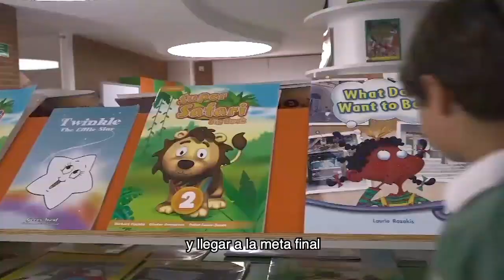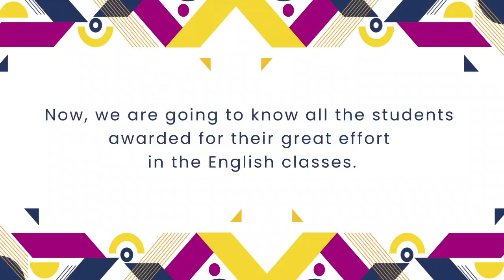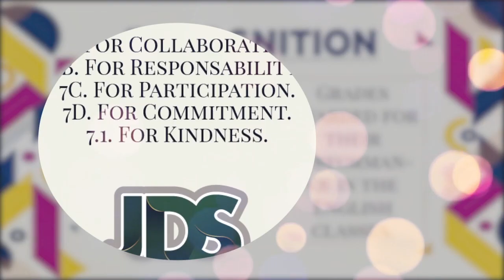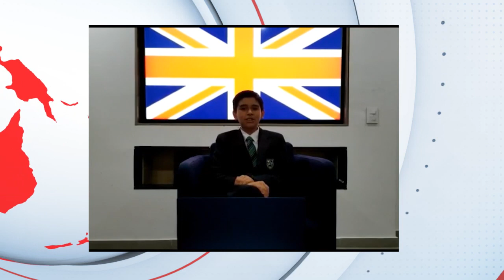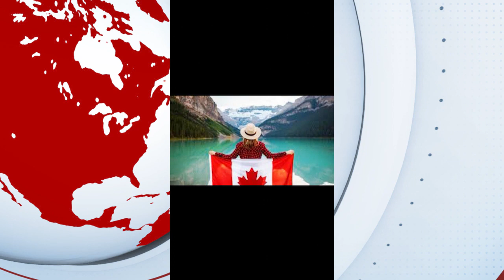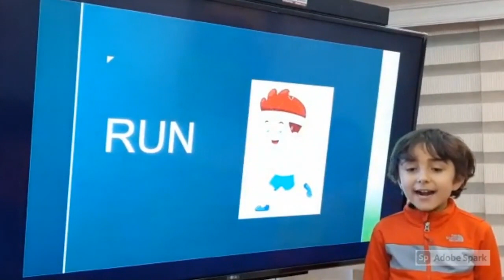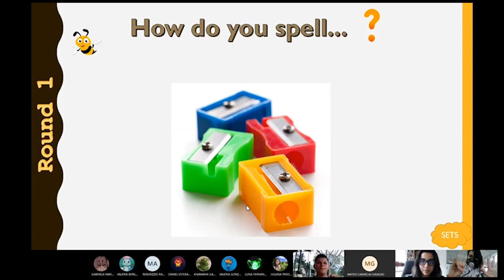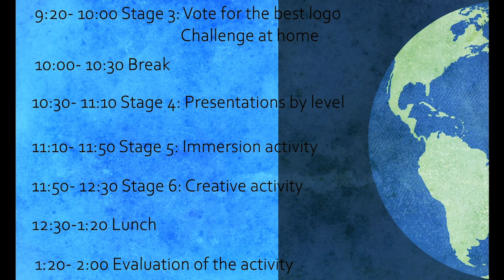IZADA DE BANDERA, ENGLISH DAY 2020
Do you want to take on the world? You are invited to enjoy and learn about the culture of some English speaking countries.